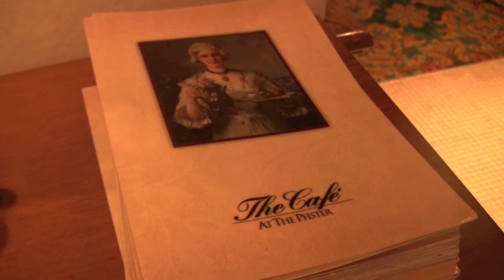The Café at The Pfister's New Floribbean Panini - Summer 2012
Chef Brian has done it again. This time he has taken the great flavors of south beach and brought them to Milwaukee.

Stop by the café and try this Caribbean inspired dish. It a great way to beat the heat.